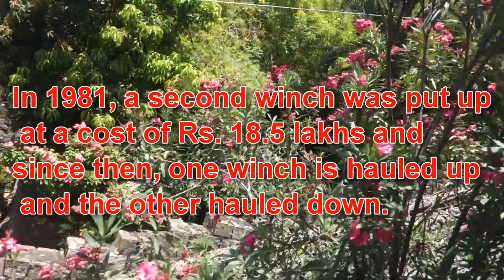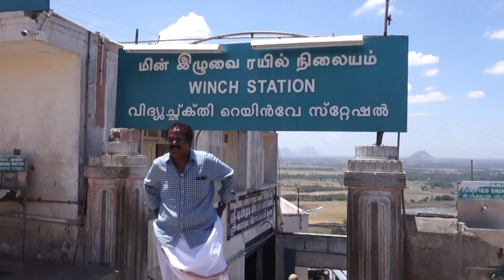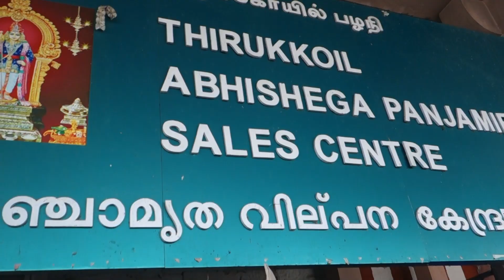Palani Murugan Temple